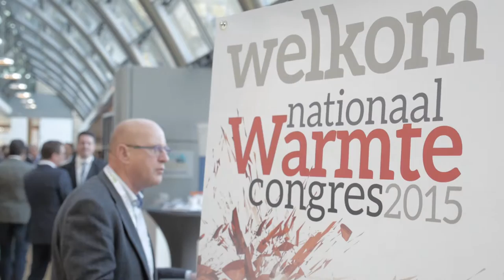Wat vond Jan van der Meer van het Warmte Congres 2015?